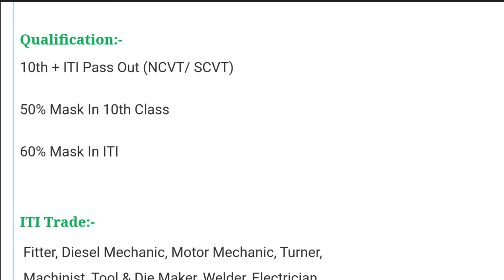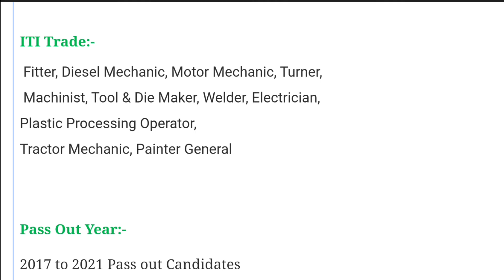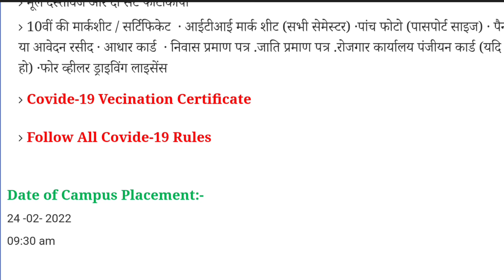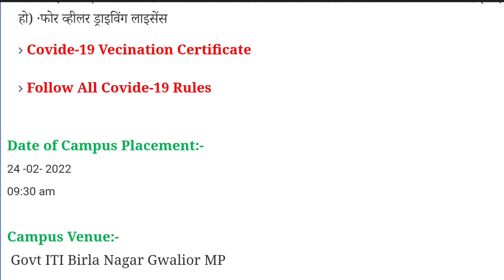Suzuki Motor India Pvt Ltd ITI Job Campus Placement Only Male Candidats Salary 20100/- Rs CTC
सुजुकी मोटरसाइकिल इंडिया, प्राइवेट लिमिटेड (एसएमआई) सुजुकी, जापान की पूर्ण स्वामित्व वाली भारतीय सहायक कंपनी है।[2] टीवीएस सुजुकी (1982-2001) और मारुति सुजुकी (1982) के बाद यह भारत में तीसरा सुजुकी ऑटोमोटिव उद्यम था। 1982 में, सुजुकी मोटर कॉरपोरेशन और टीवीएस मोटर कंपनी के बीच संयुक्त उद्यम ने भारत में दोपहिया वाहनों का उत्पादन शुरू किया और शुरू किया। 2001 में, टीवीएस मोटर कंपनी के साथ अलग होने के बाद, कंपनी को 2006 में सुजुकी मोटरसाइकिल इंडिया, प्राइवेट लिमिटेड (एसएमआई) के रूप में फिर से दर्ज किया गया था। कंपनी ने गुड़गांव, हरियाणा में 5 की वार्षिक क्षमता के साथ एक विनिर्माण सुविधा स्थापित की है। 40,000 इकाइयां

system

iti campus

 10th, 12th,  iti, diploma,b.tech,many private